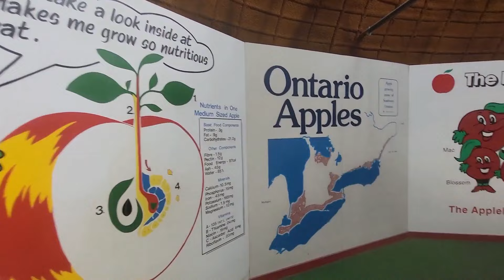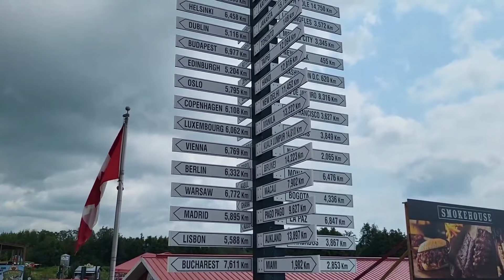Онтарио. Канада. Скоростная дорога №401. Придорожное кафе - ферма "Большое Яблоко"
Онтарио. Канада. Скоростная дорога №401. Придорожное кафе - ферма "Большое Яблоко". Очень популярное место для туристов, которые путешествуют на машинах.